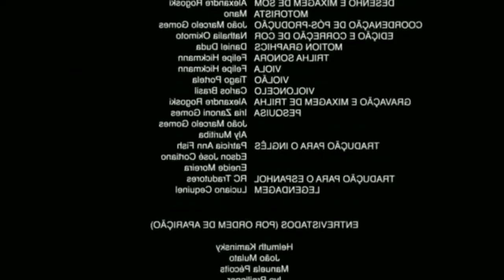BYE BYE BEARD...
Hey guys! This is a video of me shaving in 2020, it's in Portuguese, subtitles are available. Let me know if you like this type of vlog content. Enjoy!

Philips QP2620/25 OneBlade